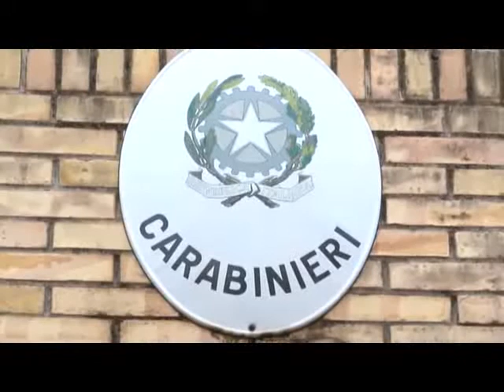ARRESTO DROGA CASELLE 18NOV